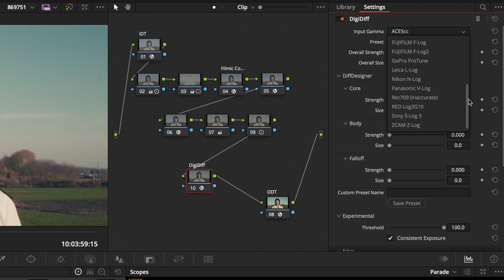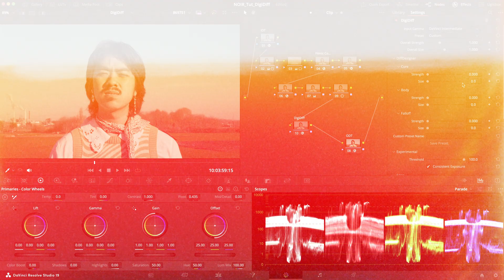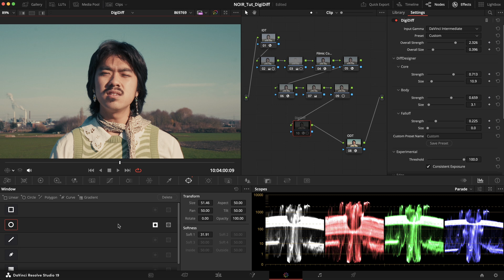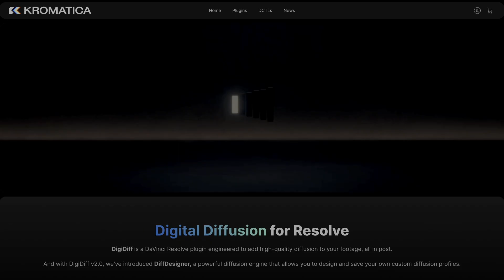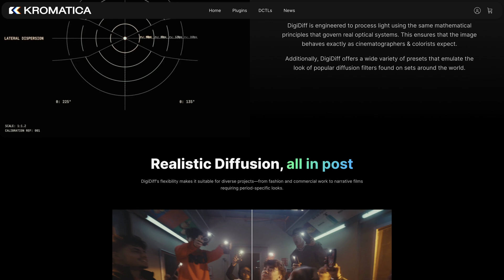Create custom diffusion filters with this new OFX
DigiDiff is a brand new OFX for DaVinci Resolve. In today’s episode we will take a look at what it can do and how to use it.

Chapters:
00:00 Intro
00:17 What it does
01:03 How to use it
02:54 Who is it for?
04:44 Outro